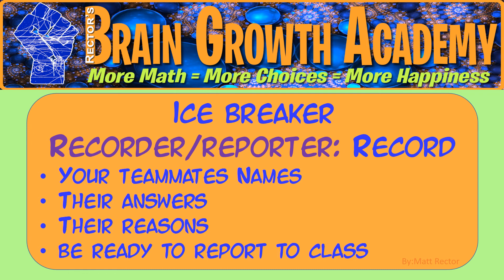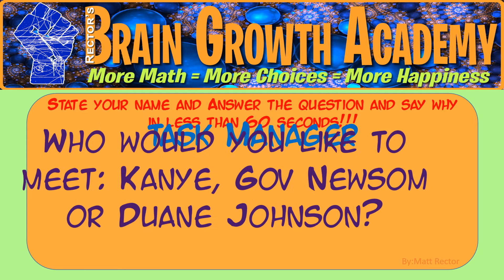Ice Breaker Slides 008